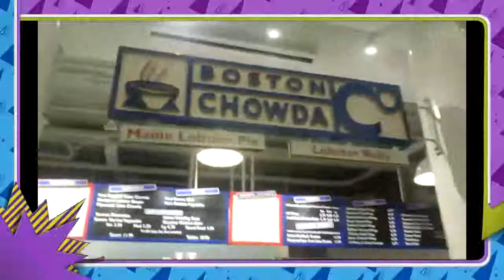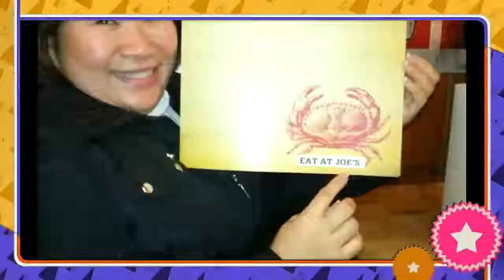CHRISTMAS PARTY WITH FRIENDS